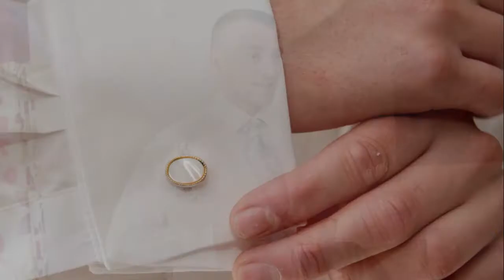Crown of Crucis Wedding Photographer (N&E)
Emily and Nathan aka Mr & Mrs Bailey were married at The Crown of Crucis nr Cirencester, September 9th 2017

Nathan spent the morning getting ready with the groomsmen, once the suits were on, button holes in place, cavats sorted and cufflinks added it was time for the groom and groomsmen to make their way to the Crown of Crucis. Emily got ready at her parents home with her Mom and bridesmaids, It was a lovely morning with lots of chatter and giggles as the girls prepared for the day ahead. Each of the girls had their hair and make-up beautifully styled and as soon as they were ready it was time to put on the dresses! Tears, tears and more tears of happiness when the bridesmaids, Mom and Dad all saw the beautiful bride to be in her dress for the first time. Before we knew it it was time to head to the Crown of Crucis for the wedding.

Emily walked down the aisle with her dad by her side, a quick kiss from Dad just before the wedding vows were spoken and the wedding rings exchanged. Emily's Mom and one of her bridesmaids each said a reading while the newlyweds looked on. Soon after the register was signed, Emily and Nathan were celebrating with a glass of fizz!

The weather was very unpredictable throughout the day, while the group photos were being taken the heavens opened so we made a quick dash inside. Photos were continued later in the day

The father of the Bride, Bestman, Father of the Groom and The Groom each said a speech all with a mix of emotions. Once the cake had been cut, the bride and groom took to the dance floor for their first dance before being joined on the dance floor by all their friends and family.

Congratulations Emily & Nathan! It was a wonderful day and we wish you all the happiness for the future.

"What a great decision it was to choose you guys! The photographs are absolutely amazing and "capture" our day perfectly. We felt so comfortable you being in our home as we got ready and made us feel very relaxed. We will have no hesitation in recommending you to anyone! Thank you Paul and Carissa!"

Capture Every Moment is a father & daughter wedding photographer team based in Cirencester, Gloucestershire. Capture Every Moment wedding photographers offer wedding photography services throughout the Cotswolds, Gloucestershire, Wiltshire and surrounding areas.